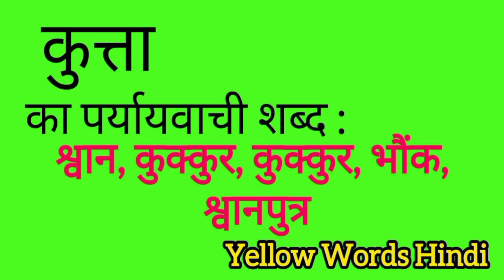कुत्ता का पर्यायवाची शब्द | Kutta ka paryayvachi shabdh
Kutta ka paryayvachi shabdh
Kutta ki samanarthi shabdh
Kutta ki spelling
Kutta ki english